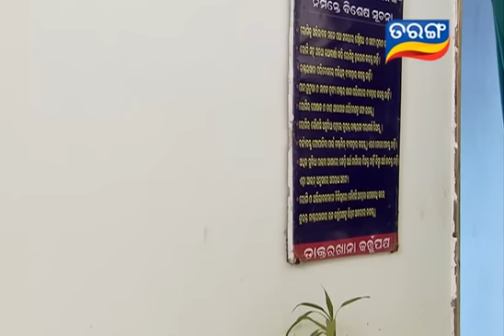Swabhiman | Odia Serial | Tarang TV | EP- Ep 1028